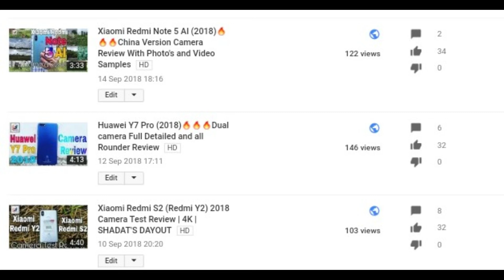Redmi 6 Pro (Xiaomi Mi A2 Lite) Camera Review With Photo's and Video Samples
With Video And Photos Samples.
Hello Everyone, I am shahadat Hossain Sazib,
You can see the Unboxing, Review, Camera Comparison Test, Speed Test, And Camera Trick's in this channel.

Redmi 6 Pro or Xiaomi Mi A2 Lite.
 Redmi 6 Pro is a budget phone from by Mi. Dual cameras are on this phones. Photos are well taken on this phones.
So let's see the camera is better inside ??!

MAIN CAMERA. 📱
Dual12 MP, f/2.2, 1.25 μm, PDAF
5 MP, f/2.2, 1.12 μm, depth sensor Features LED flash, HDR, panorama
SELFIE CAMERA .
Single 5 MP, f/2.0Features HDR   Video:-1080p@30fps